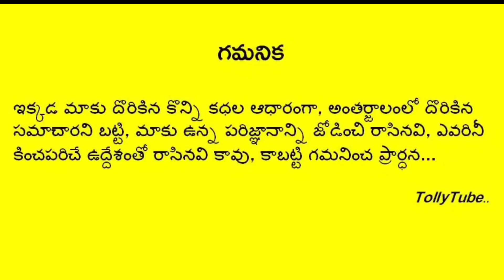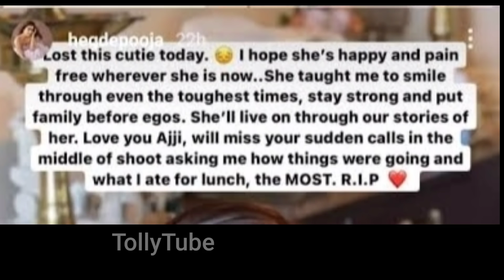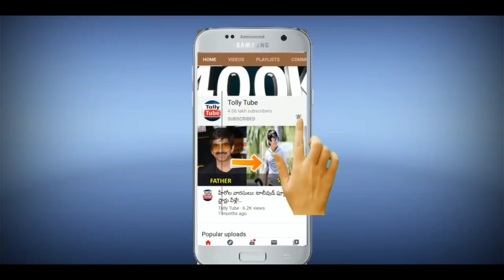తీవ్ర విషాదంలో పూజ హెగ్డే..తల్లడిల్లుతున్న కుటుంబం, షాక్ లో మహేష్ బాబు, ఎన్టీఆర్..ఆందోళనలో అభిమానులు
తీవ్ర విషాదంలో హీరోయిన్ పూజ హెగ్డే..షాక్ లో మహేష్ బాబు, ఎన్టీఆర్..ఆందోళనలో అభిమానులు